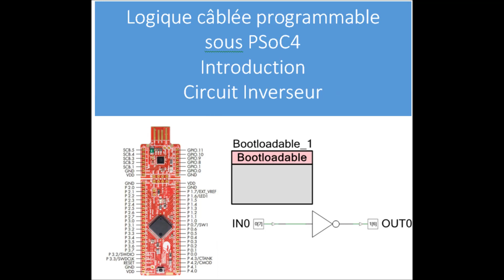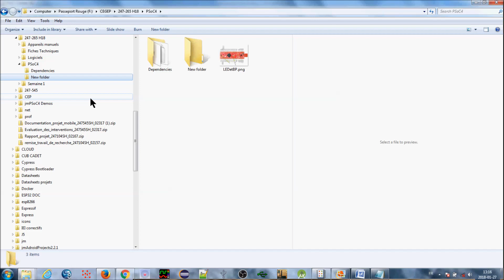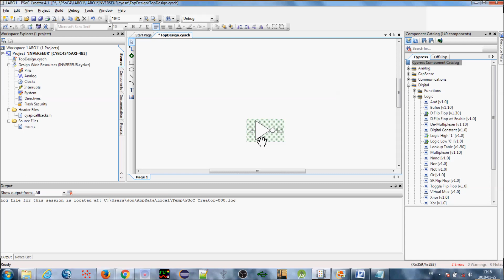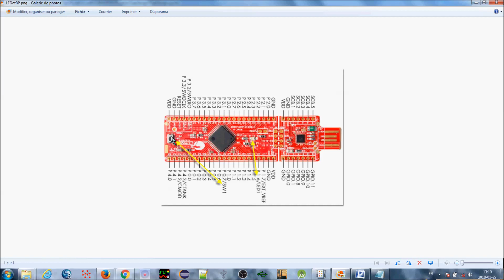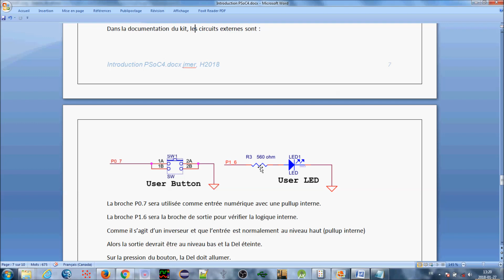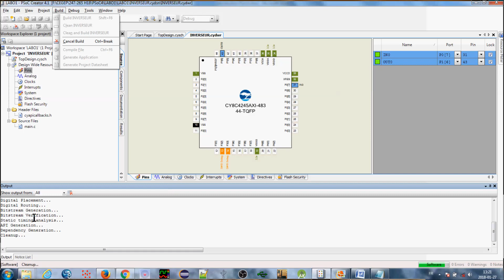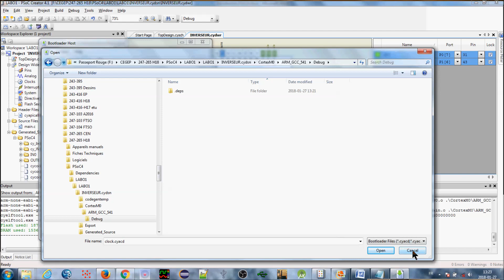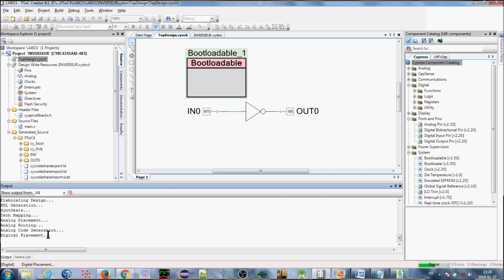PSoC4 inverseur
Composant inverseur PSoC4